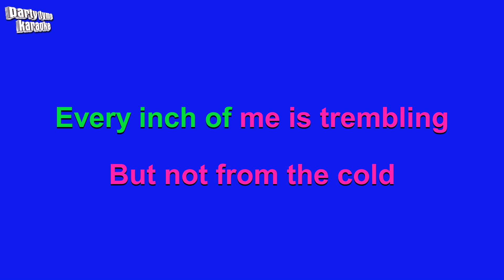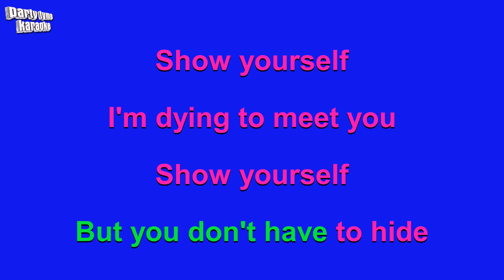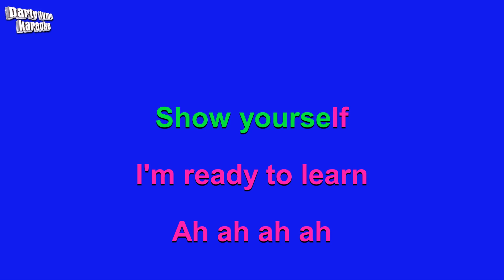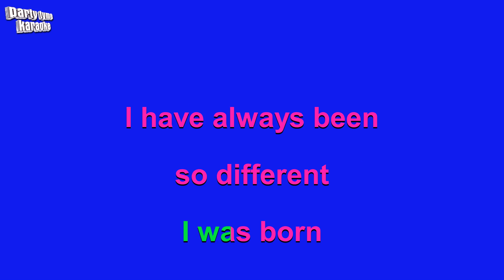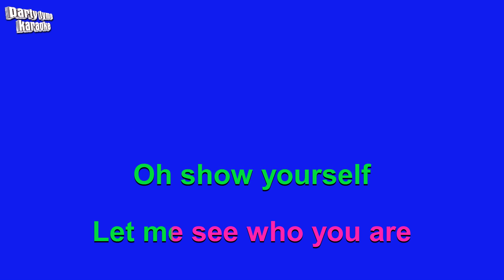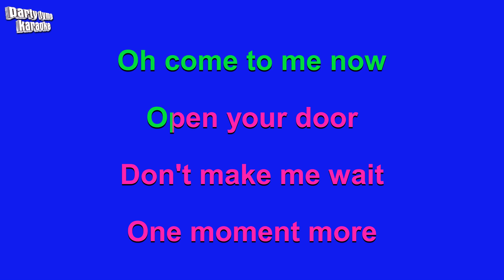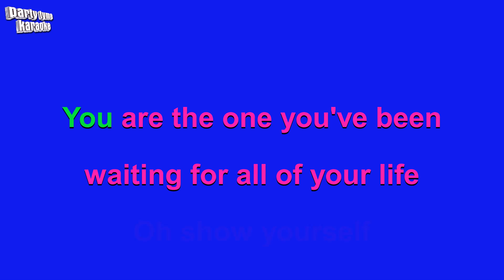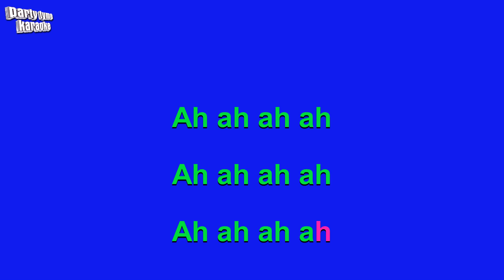Idina Menzel & Evan Rachel Wood Frozen II - Show Yourself (Karaoke Version)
Karaoke sing-along version of 'Show Yourself'
made popular by Idina Menzel & Evan Rachel Wood from the movie ""Frozen II"",